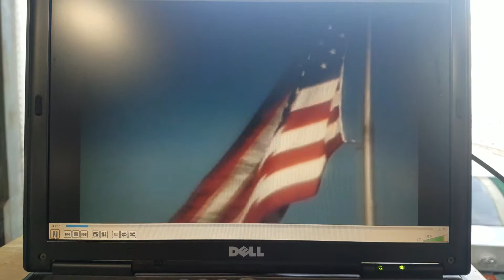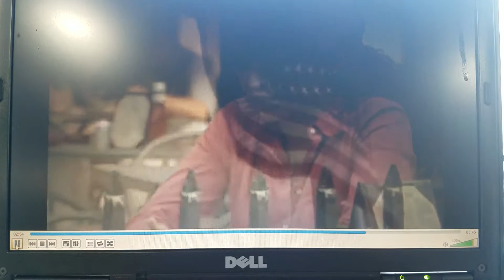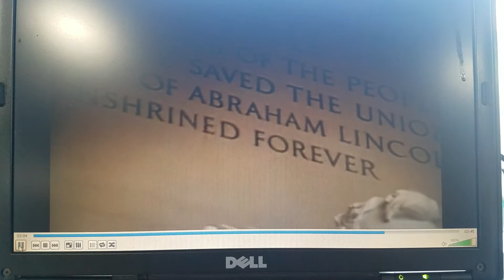Freedom isn't free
Thank you for all who served in the United states military God bless you all